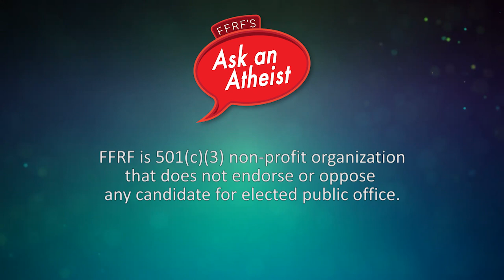Linda Greenhouse: Cheesecake, anyone?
Linda Greenhouse is FFRF's 2021 Clarence Darrow Awardee. The award is an all-purpose award to recognize civil libertarians, those who promote science and evolution, and/or freethought, as Darrow advocated. Greenhouse is a clinical lecturer and senior research scholar in law at Yale Law School who covered the Supreme Court for The New York Times for 30 years. She writes a biweekly op-ed column on law as a contributing Times columnist. She's received several major journalism awards during her 40-year career at the Times, including the Pulitzer Prize.